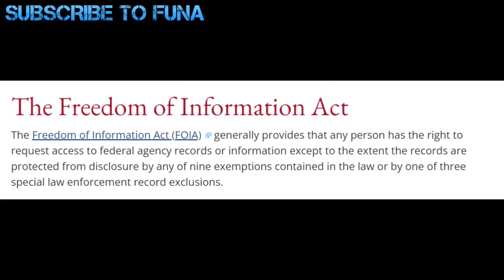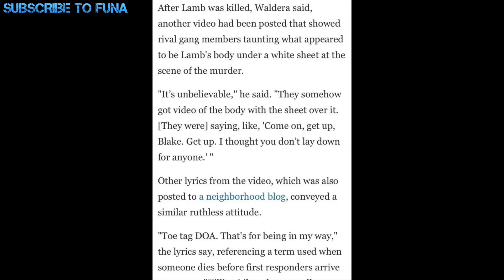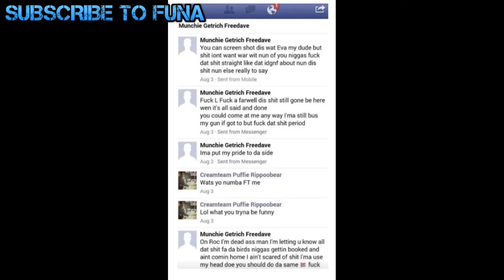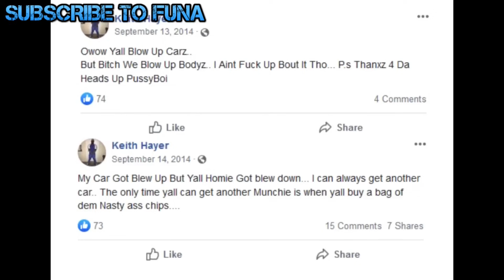PBG VS LOC CITY: THE WAR TRAUMATIZING NORTH SIDE CHICAGO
PBG made famous by Chiraq drill rapper Young Pappy is a set of Gangster Disciples at war with another set of Gangster Disciples called Loc City. This video breaks down the war.

0:00 - 2:19 Intro
2:20 - 3:52 Background
3:53 - 4:46 The Death of Isiah Freaky Stroud
4:47 - 6:48 The Death of Pooh Bear
6:49 - 7:48 The Deaths of Jon Jon and Dion
7:49 - 8:37 The Death of James Brown
8:38 - 9:12 The Death of Lil E
9:13 - 10:11 The Death of Blake
10:12 - 11:34 The Death of Keyo
11:35 - 12:15 The Death of Keno
12:16 - 13:34 The Death of Munchie
13:35 - 14:38 The Death of Young Pappy
14:39 - 15:37 The Death of AJ
15:38 - 17:17 The Death of V12
17:18 - 17:57 The Death of Mosey
17:58 - 18:30 The Death of Keke
18:31 - 18:53 The Death of Vony
18:54 - 19:36 The Death of Remo
19:37 - 20:09 The Death of Lil Dboi
20:10 - 20:39 The Death of King Ty
20:40 Conclusion